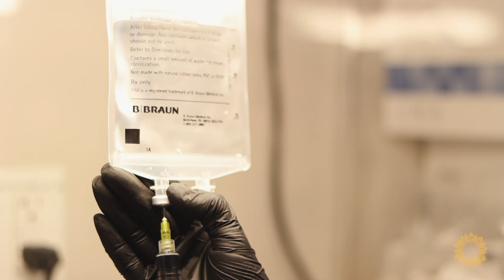Methylene Blue for Treating Cancer | Brio-Medical Cancer Clinic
Dr. Miranda LaBant and the Brio-Medical team bring forward the intriguing potential of Methylene Blue in the treatment of cancer. From its initial use as a dye to its current exploration in clinical research, we delve into the reasons behind the scientific community's growing interest in this compound.

As a collective, our aim is to provide a comprehensive understanding of Methylene Blue's place in modern cancer therapy. We navigate through the research, focusing on how this compound could influence treatment strategies, without losing you in medical speak.

At Brio-Medical, we're committed to exploring every promising avenue to enhance cancer treatment. Methylene Blue represents one such promising path, and we’re excited to share our insights on its integration into cancer care protocols.

Join Dr. LaBant and our team as we explore what makes Methylene Blue a topic of discussion in cancer circles and how it stands to change the landscape of treatment options.

Schedule A Free Consultation to Learn Your Holistic Cancer Treatment Options.